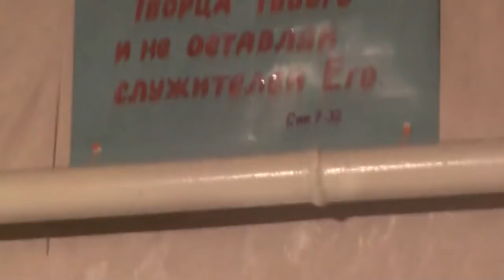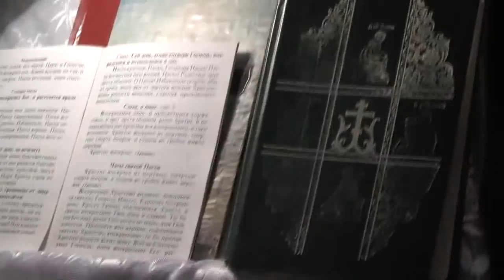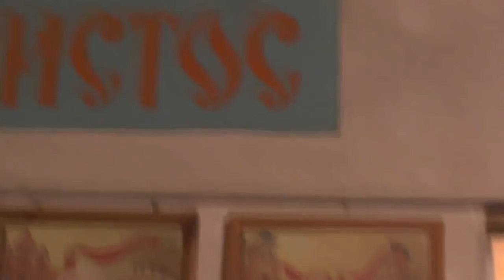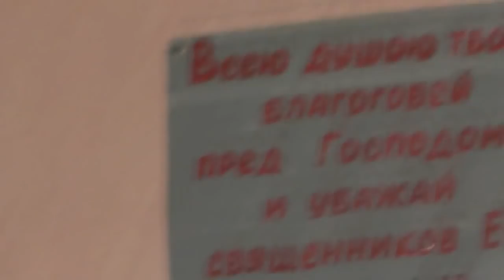Пасхальное богослужение в Барнауле. 18. 04. 2019